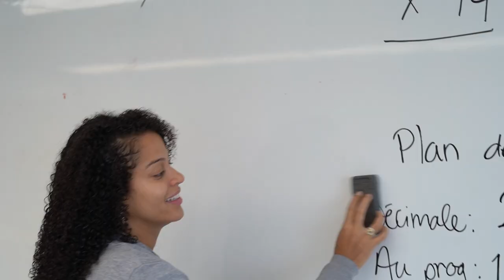Viens contribuer à ma réussite! - CSSPI